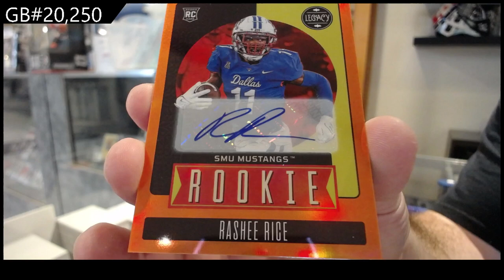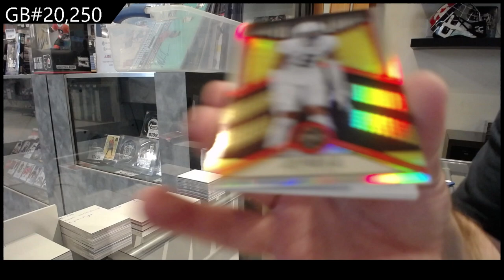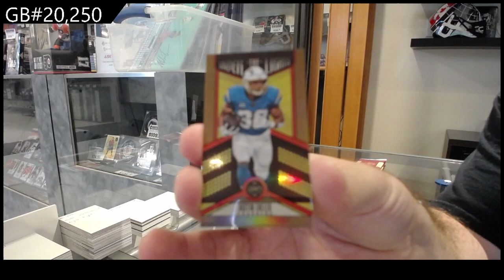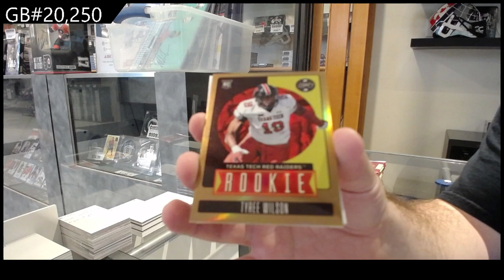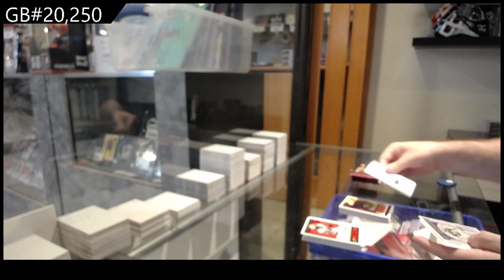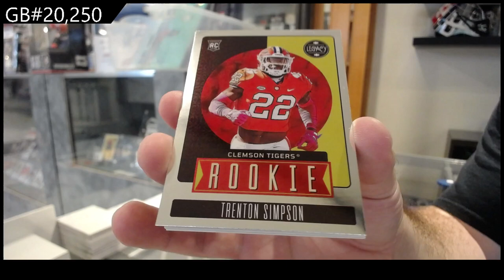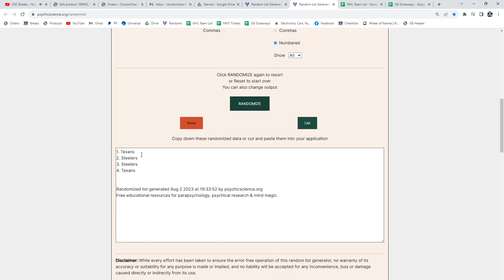2023 Panini Legacy Football Box Break - C&C GB #20,250